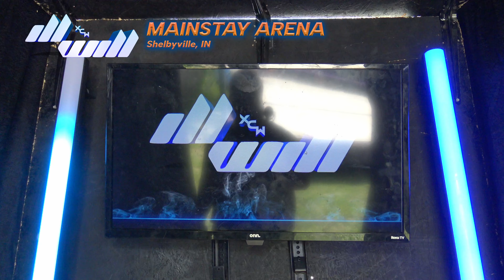XCW Ill Will 2024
XCW Ill Will 2024 - August 8th, 2024

-James Cerebral vs. Miano Diaz

-Milo Malice vs. Jay Ellis - Mr. SummerMania Cup Tournament Match

-Onyx vs. Brogan O'Shea vs. Holden Holloway in Triple Threat Action

-Jaxsin Law vs. Patrick O'Reilly - Mr. SummerMania Cup Tournament Match

-Remi Ravage & Psycho Circus Clown vs. Jacoby & Alex Cardona Thompson in Match 4 of 5 of the XCW International Championship Best of 5 Series

-Tommy Merriman vs Hunter Halcyon

-Rob Slater vs. Justin Parsley for the @PrideWrestlingFederation Championship & The Kurt Acid Memorial Championship

-Santiago Cruz vs Evan Phoenix for the XCW Hardcore Championship

-Eric Mason vs. Julian Void Jacobs